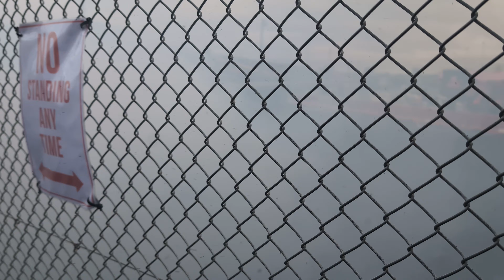LZ World Tour Calder Park Day 2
Compilation video of day 2 for the final stop of the LZ world tour Calder park

on x - @BejHarper

Abyss - Luwaks
Dinner in Oaxaca - Guustaav
San Pedro - Sugoi